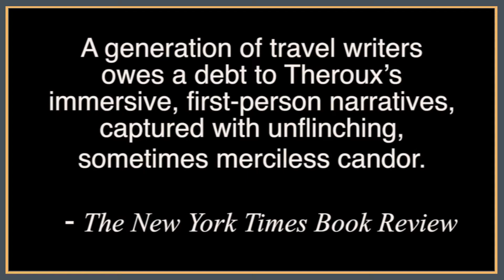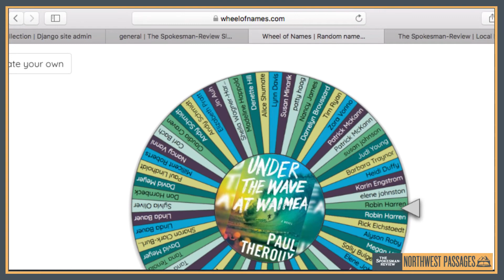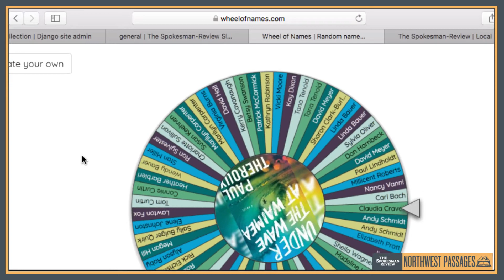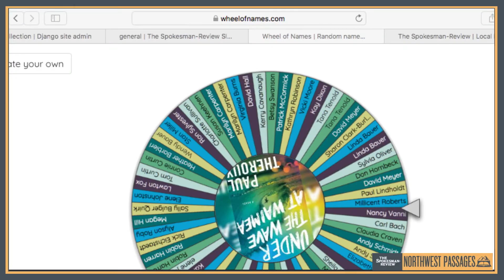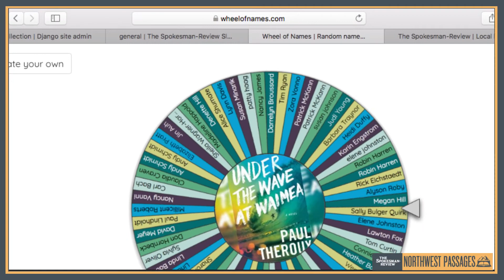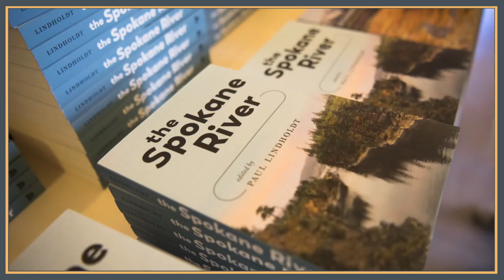Northwest Passages - Author Paul Theroux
The Northwest Passage Book Club hosted author Paul Theroux, who has written more than 50 books based on a lifetime of travel and wandering the world.  He talks with Spokesman-Review Editor Rob Curley about his newest book "Under the Wave at Waimea."